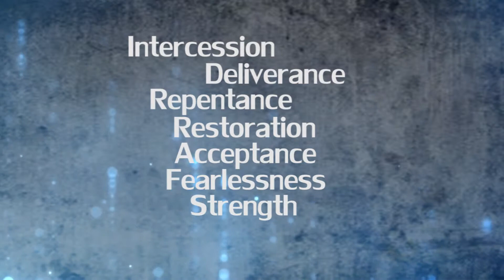REVIVAL TALK: Inspiration Video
PROPHETIC PICTURES
Directed and Edited by Bernardo Ruiz
"Bringing revival to the city"